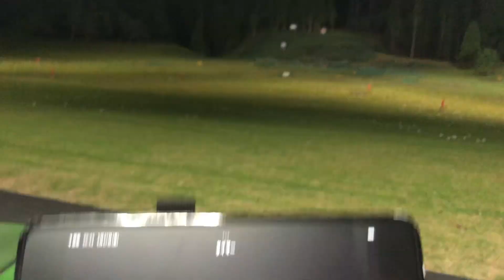ドラコン練習！！ダイナミックちば練習場にてJPDAプロとドラコン練習しました！皆んなでやると楽しいね笑笑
越谷花田店
埼玉県越谷市宮前１‐５‐３７

#60°法